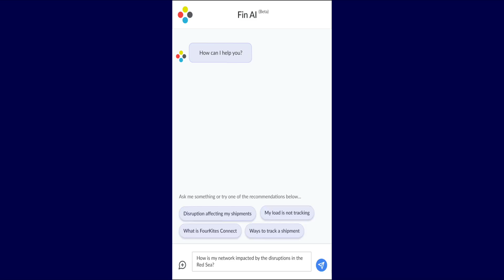The Future of AI-Powered Supply Chains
The power of AI has now been harnessed by the latest innovation from FourKites. Introducing Fin AI: FourKites Intelligence Network.

Several months ago, FourKites announced the release of FinAI, a cutting-edge natural language interface that helps customers surface buried insights, identify opportunities for optimization and automate time-consuming tasks.

Now, join FourKites' Chief Product Officer Priya Rajagopalan as she pulls back the curtain on why the world's biggest businesses are more excited about this product than ever.

Fin AI unlocks the potential of advanced natural language processing to revolutionize the way you navigate your supply chain challenges. Seamlessly integrating with your operations, this empowers you to uncover invaluable insights, identify untapped optimization opportunities, and automate tedious tasks, all with unparalleled efficiency and precision.

Imagine effortlessly surfacing hidden trends, foreseeing potential disruptions before they occur, and orchestrating your supply chain with unmatched agility and foresight.

Propel your supply chain into the future by leveraging Fin AI. Discover how this game-changing solution can drive your business forward, revolutionizing how you approach supply chain management.